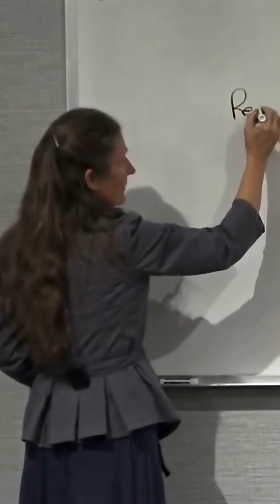🍬 How Sugar Damages Your DNA 🧬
Most people know excess sugar is bad for weight and blood sugar—but did you know it can actually damage your DNA? 🤯

Here’s how it works:
⚡ Too much sugar causes spikes in blood glucose.
🔥 This leads to oxidative stress and inflammation.
🧬 Free radicals then attack and damage your DNA, accelerating aging and raising the risk of chronic disease.